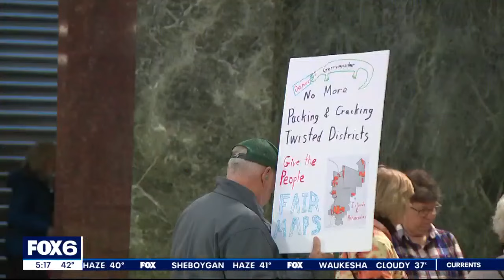Wisconsin redistricting case, state Supreme Court hears map challenge | FOX6 News Milwaukee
The Wisconsin Supreme Court weighed in on whether to throw out the state's current legislative maps – a case that could change the future of politics.